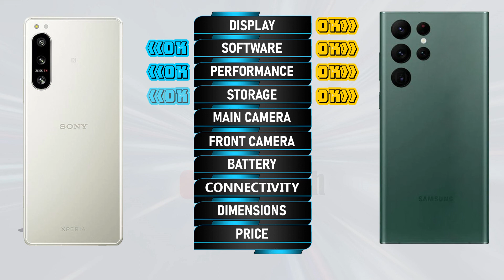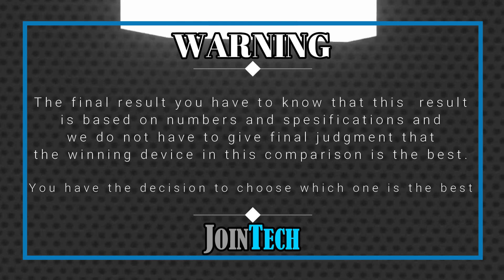SONY XPERIA 5 IV VS SAMSUNG GALAXY S22 ULTRA FULL SPECIFICATION COMPARISON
Sony Xperia 5 IV Vs Samsung Galaxy S22 Ultra | Comparison | Review | Unboxing | Price | Antutu Score
This is a detail Sony Xperia 5 IV first look as we give a full review with Sony Xperia 5 IV hands on specifications and Sony Xperia 5 IV feature.
You'll see the specs under the cover of the Sony Xperia 5 IV comparison review and Sony Xperia 5 IV unboxing all specs.
Let us hear your Sony Xperia 5 IV first impressions and the different Sony Xperia 5 IV tests you carry out in the comments below. when JoinTech compare it with the Samsung Galaxy S22 Ultra.
1. Credit: If i have been used in this video some Google Data( Images, Music, Clip Art and Short Videos etc.) are  just used for illustrative purposes only and nothing.
2. We can not guarantee that the information on this videos is 100% correct. Please help correct and provide positive feedback.
🔔 Turn on the bell for new upload notification 🔔
Please To:
► Video Content :
00:00 Intro
00:21 Best Display?
01:20 Best Software?
01:35 Best Performance?
02:03 Best Storage?
02:19 Best Main Camera?
02:48 Best Front Camera?
03:13 Best Battery?
03:34 Best Connectivity?
04:14 Best Dimensions?
04:43 Best Price?
04:52 Best Result?
05:06 Outro

Sony Xperia 5 IV  vs Samsung Galaxy S22 Ultra full specifications
Samsung Galaxy S22 Ultra vs Sony Xperia 5 IV full specifications
Sony Xperia 5 IV vs Samsung Galaxy S22 Ultra comparison
Samsung Galaxy S22 Ultra vs Sony Xperia 5 IV comparison
Sony Xperia 5 IV vs Samsung Galaxy S22 Ultra
Samsung Galaxy S22 Ultra Vs Sony Xperia 5 IV